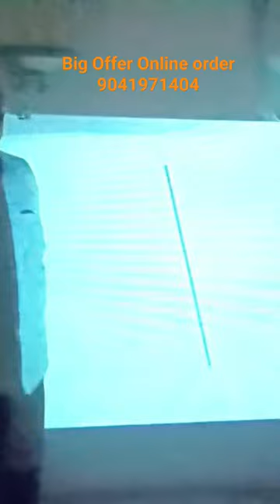👉big dear offer 60'' LED TV CINEMA / Geyser / R. o